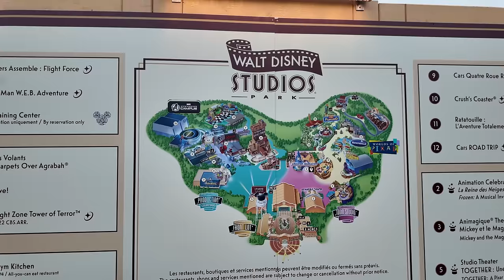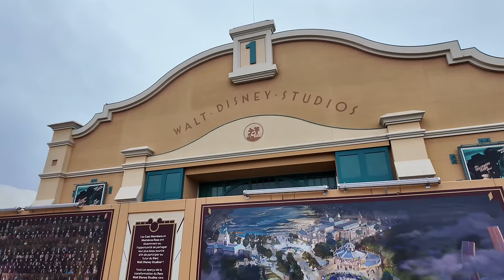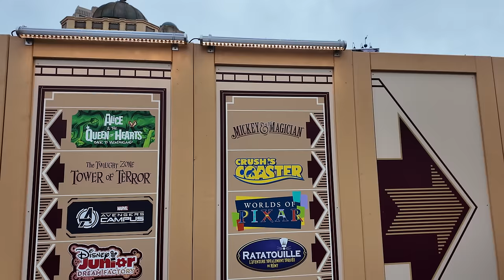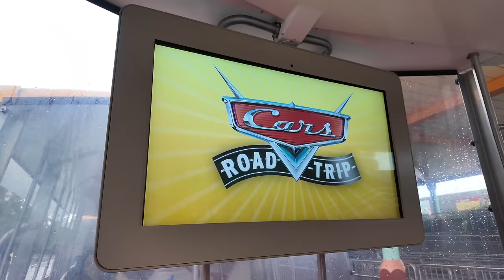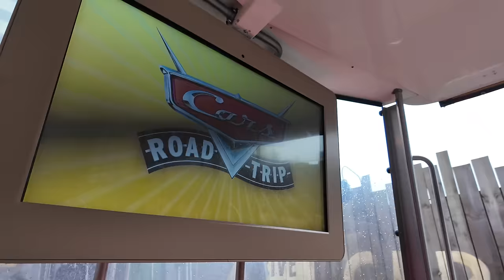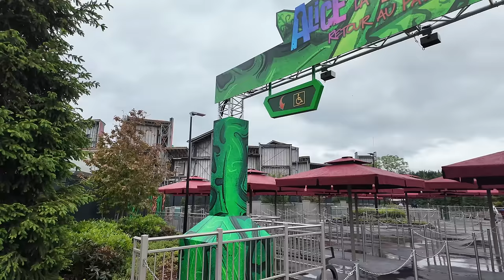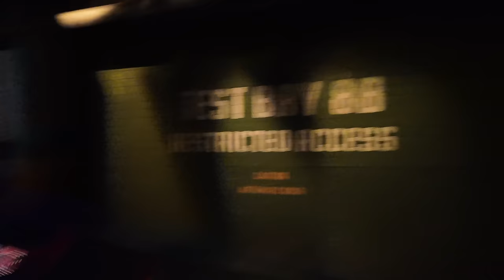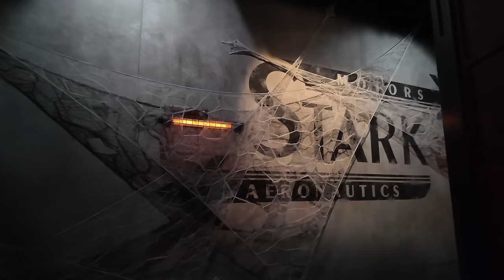Walt Disney Studios Park 2024 - Park Update: Disney’s Smallest Theme Park & Disneyland Paris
Hey friends! Yesterday, we spent the day at Walt Disney Studios Park, the second park at the Disneyland Paris resort. It also happens to be the smallest Disney park in the world. Even though it was a rainy day, I decided to make a little video showing some of my favorite rides and a construction update.